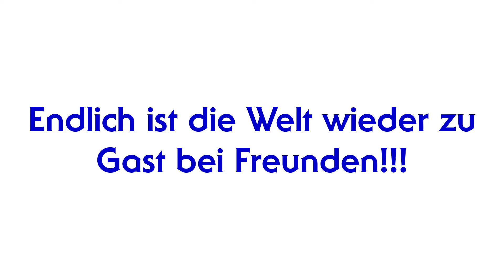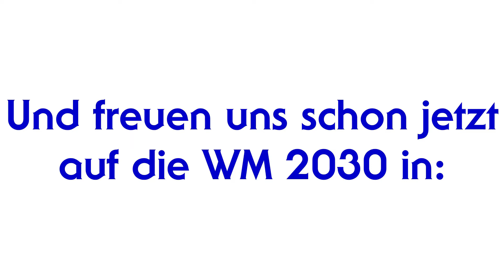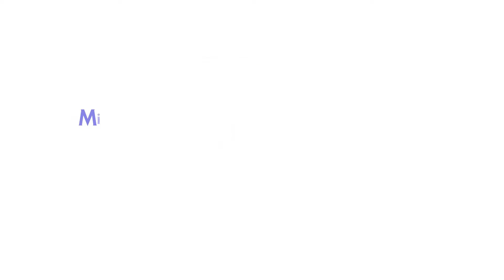WM Katar 2022 - Die wahre Geschichte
Wir von FilmrissTV haben intensiv recherchiert und hoffen nun endlich etwas Licht ins Dunkel rund um die WM 2022 in Katar bringen zu können. Es ist schier unglaubliches Material, was uns in die Hände gefallen ist. Auf die zartbeseiteten unter Euch dürfte das uns zugespielte Material stellenweise verstörend wirken! So ist es uns unter anderem gelungen die geplante Eröffnungsfeier zu leaken und vieles mehr.